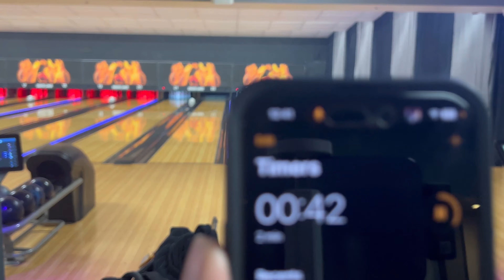STRIKE DERBY BOWLING CHALLENGE | Who’s gonna win?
We did a Strike Derby Challenge similar to the PBA Strike Derby you saw on Fox Sports.

4 Contenders, 2 minutes, 2 lanes and whoever throws the most strikes will win!